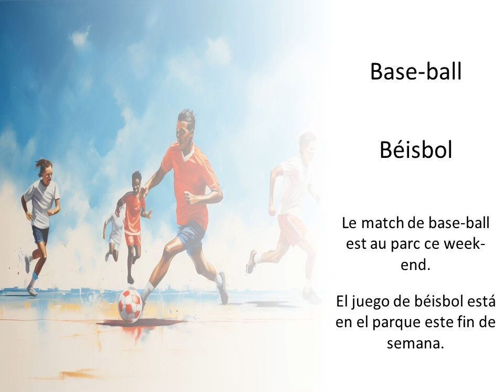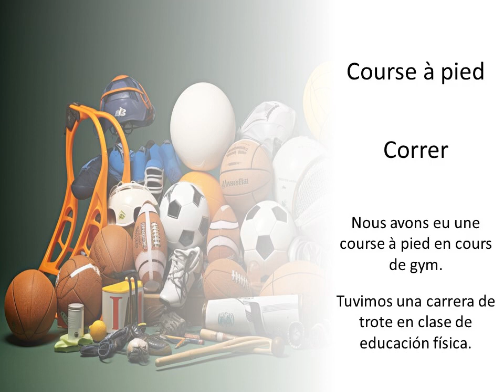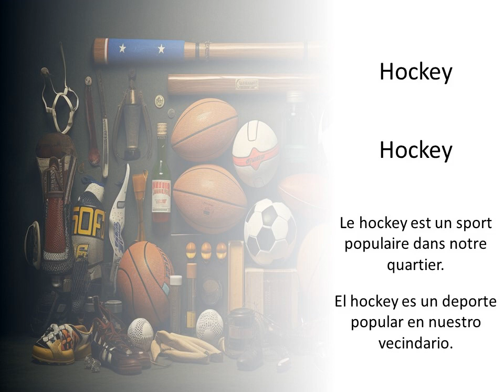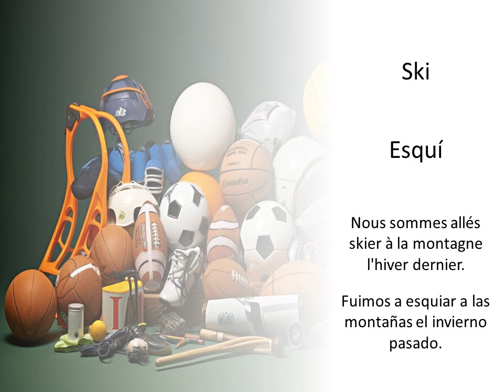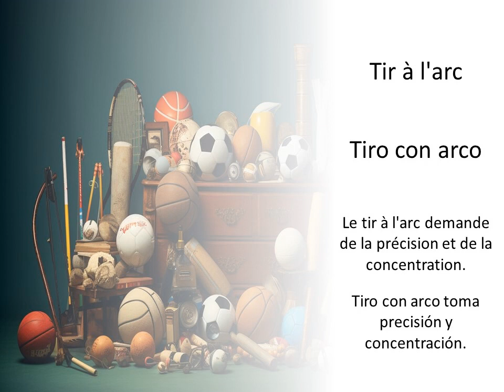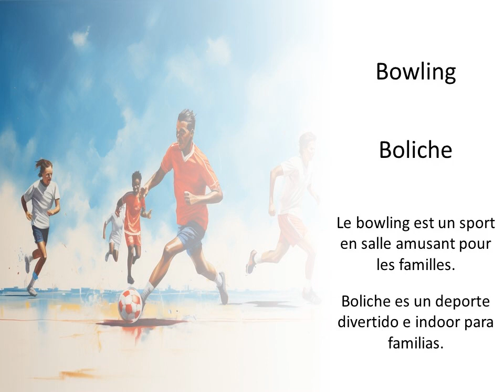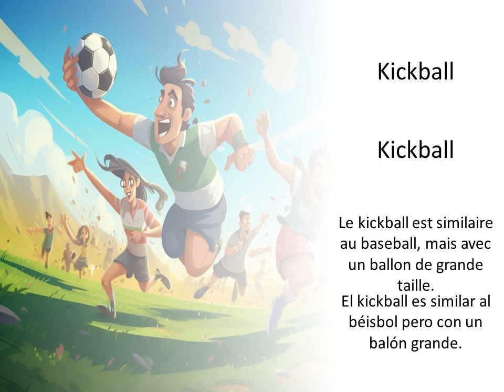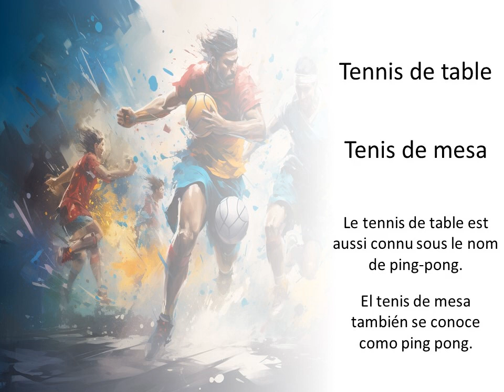Aprendiendo términos deportivos en francés — Definiciones y ejemplos de oraciones